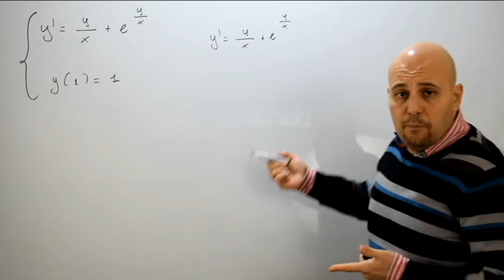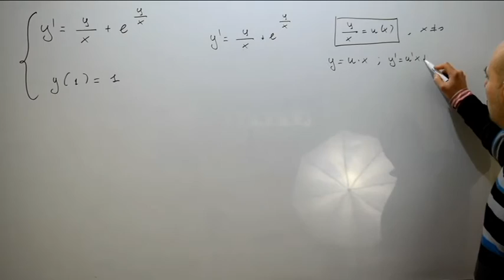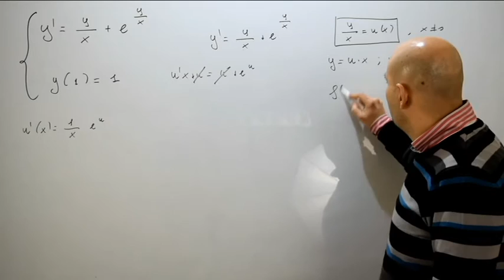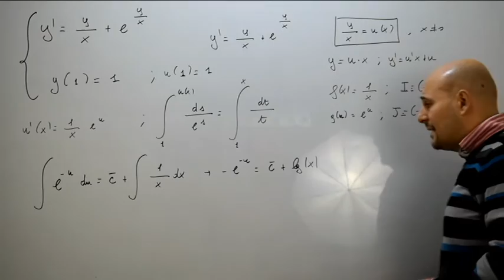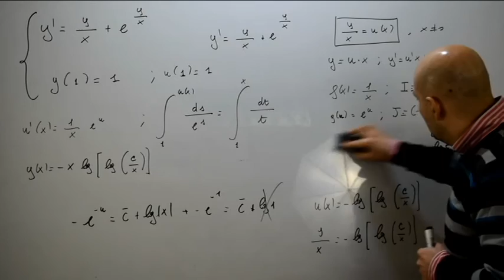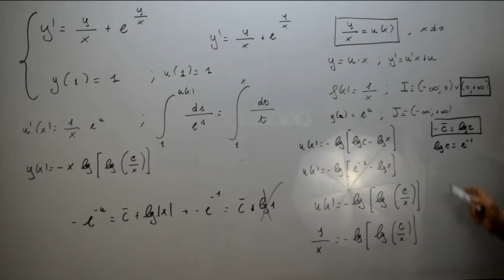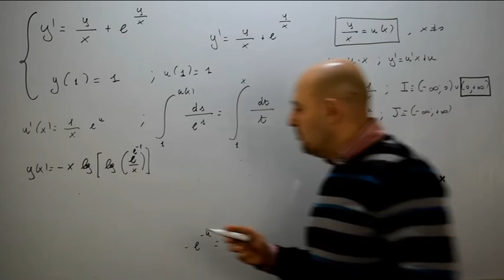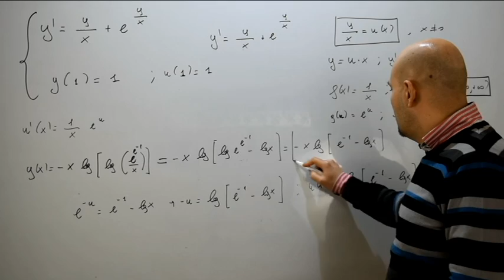Equazioni differenziali omogenee di grado zero esercizi ( 21 )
In questo video viene risolto un Problema di Cauchy contenente un'equazione differenziale del primo ordine omogenea di grado zero e tratto da un testo d'esame assegnato alla Facoltà di Ingegneria Gestionale dell'Università La Sapienza di Roma .